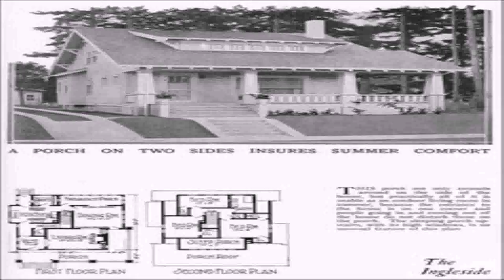House Styles Seattle (see description) (see description)